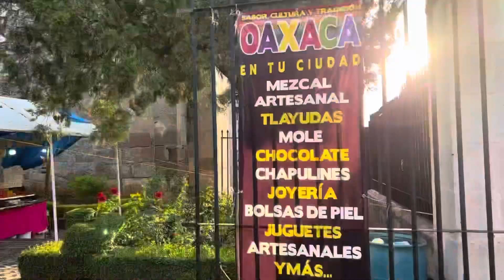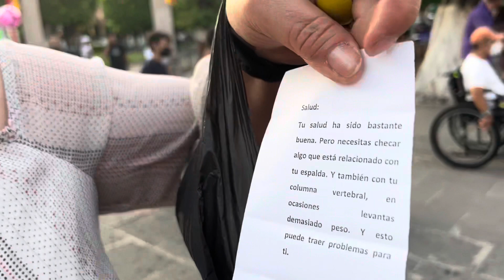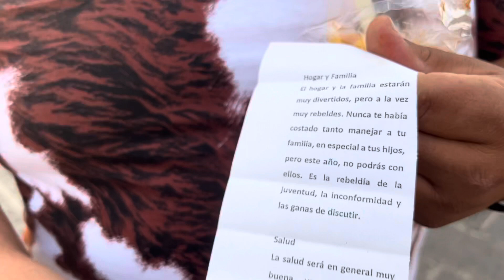Centro Histórico De Morelia Sus Templos Su Comid y Cenamos En El Vips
RECORRIENDO EL CENTRO HISTORICO DE MORELIA MICHOACAN .. SUS HERMOSAS CALLES QUE TRASLADAN A VALLADOLID ESPAÑA . MUY TRADICIONAL MUY BONITO